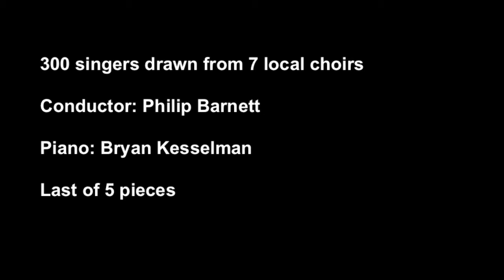I long for the sun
A Voices for Hospices event on 19 October 2013, at the Harrow School Speech Room (part of the famous Harrow School). Fund raiser for St Luke's Hospice, Kenton.
300 singers drawn from 7 local choirs - Tonic Choir, Jubilate, Harrow Harmony, Harrow Community Choir, West Harrow Choir, Harrow Philharmonic and Stanmore Choral Society.
Conductor: Philip Barnett, Piano: Bryan Kesselman
In the first half each choir gave a short performance. In the second half all singers joined together for 5 pieces of which this is one.
Over £8,000 was raised.